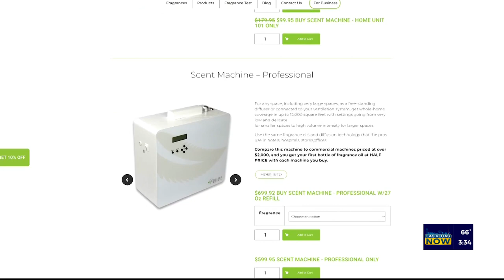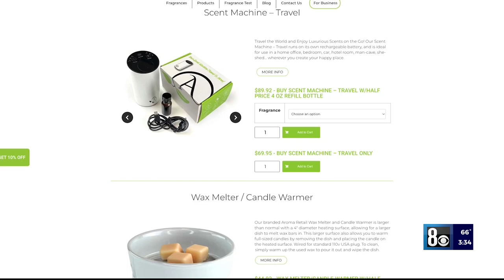Keep your space smelling good with Aroma Retail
Las Vegas Now visits Aroma Retail, where they are all about happy holiday smells and deals.